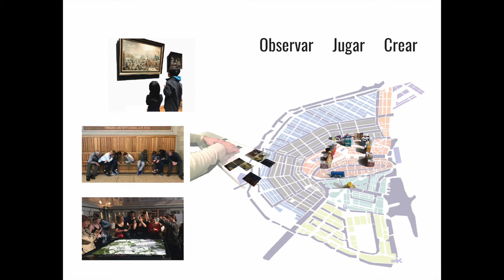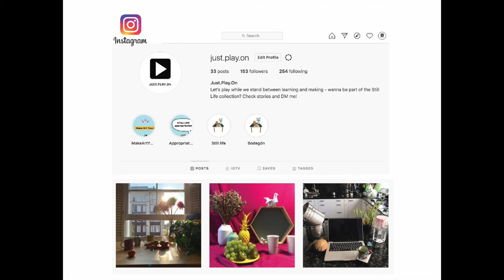Conversación Bodegón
Marisela Domínguez y Vanessa Catalano presentan:
Arte en todas partes

Conversación y sugerencia de actividades relacionada con el género pictórico BODEGÓN

OBRAS:
Naturaleza Muerta con Frutas y Flores 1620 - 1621 Balthasar van der Ast
Naturaleza Muerta
con
Copa Dorada
 1635
 Willem Claesz Heda
Naturaleza Muerta
1660
 N.L. Peschier
Adelfas
 1888
 Vincent van Gogh
Naturaleza Muerta Con
Cesta De Manzanas
 1890-94
Paul Cezanne
Naturaleza Muerta
 1918
 Pablo Picasso
Naturaleza Muerta
 Con Zapallos y Fruta
 (s/f)
 Martín Boneo
Naturaleza Muerta Con Paisaje
 1942
 Marcos Castillo
La Novia Que Se Espanta de Ver la Vida Abierta
1943
 Frida Kahlo
Frutas
 1965
Fernando Botero